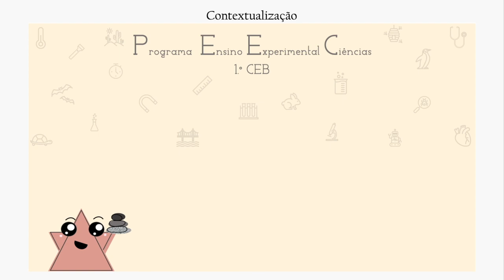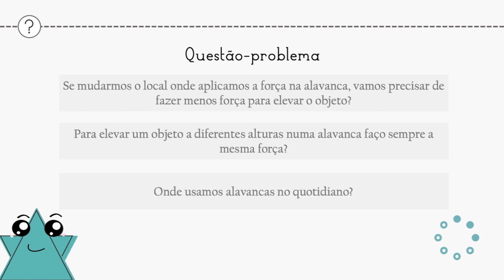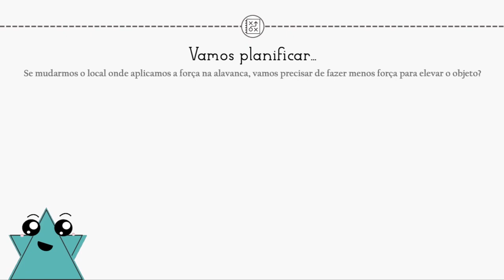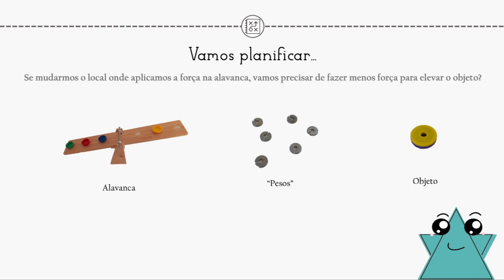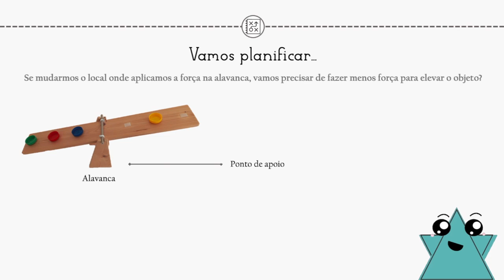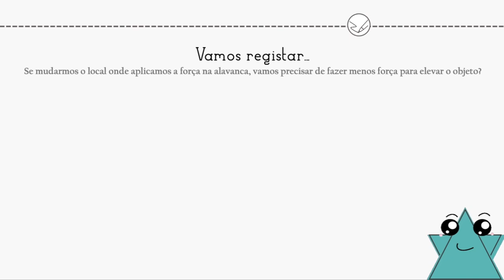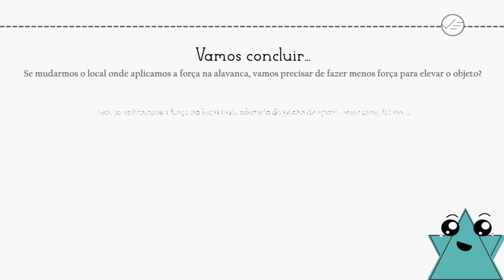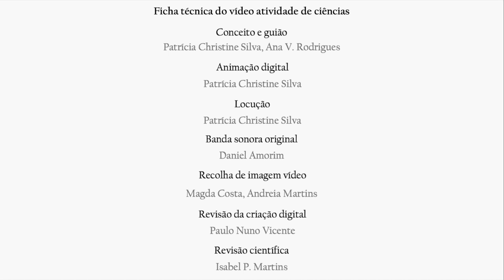Cien e Tista no laboratório: Alavancas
As atividades denominadas “Cien e Tista... no laboratório” são vídeos com a proposta de exploração de temas de Ciências. Estes foram desenvolvidos em resposta às necessidades impostas pelo ensino remoto de emergência. Não são uma substituição das aulas práticas experimentais, mas uma proposta alterativa à impossibilidade de estas acontecerem. São atividades que respeitam um ensino numa perspetiva Inquiry Based Science Education, assegurando os diferentes momentos da atividade: a) definição da questão-problema; b) previsões; c) planificação; d) experimentação e registo; e e) conclusão. Foram concebidos de forma a serem explorados em grande grupo com a orientação do professor(a), existindo também a possibilidade de serem explorados pela criança de forma autónoma. Link para o canal oficial do PEEC Atividade de avaliação NOTA: Atividades fazem parte do PEEC 1º CEB (Programa de Ensino Experimental de Ciências): Este trabalho é financiado por Fundos Nacionais através da FCT – Fundação para a Ciência e a Tecnologia, I.P., no âmbito do projeto SFRH/BD/143370/2019

Conhecimentos: CO1. As máquinas simples funcionam de maneiras distintas: quanto maior for o braço da alavanca, menor será o esforço exercido; CO2. As diferentes máquinas simples têm funções distintas: as alavancas são utilizadas para elevar objetos, recortar e movimentar. Capacidades: CA1. Formular questão-problema; CA2. Formular conclusões. Atitudes e valores: AV1. Revelar interesse pela Ciência.